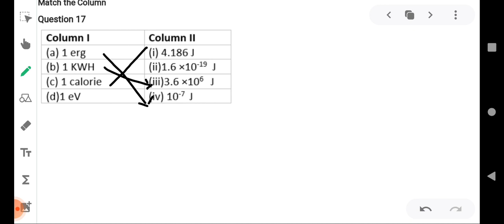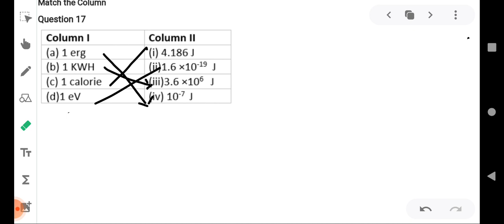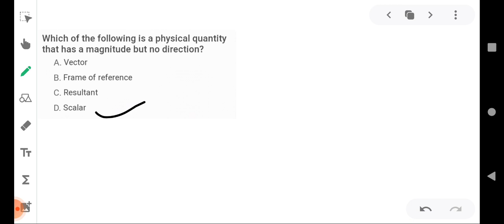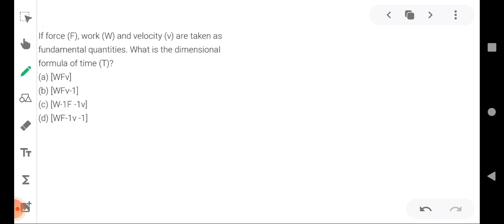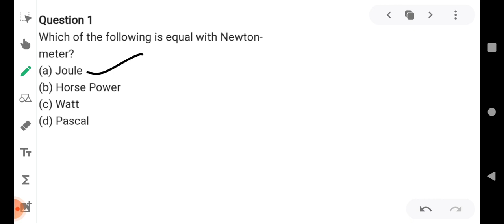Applied Physics || Mcq Based Questions